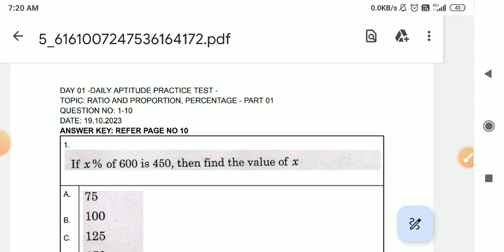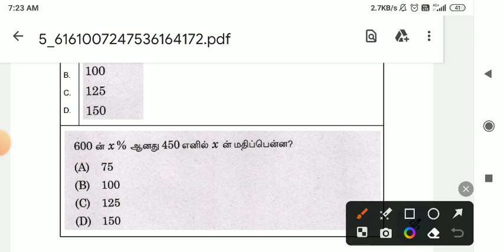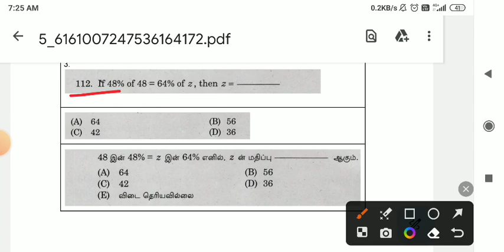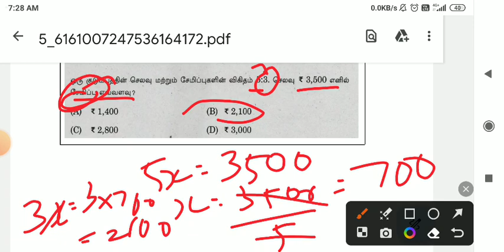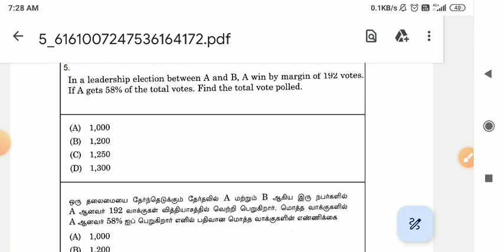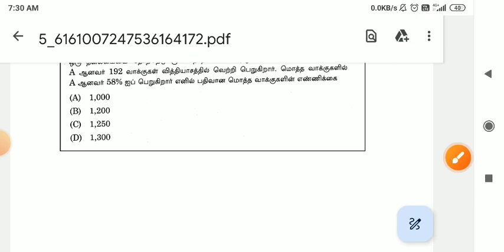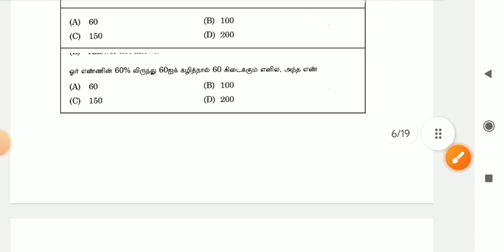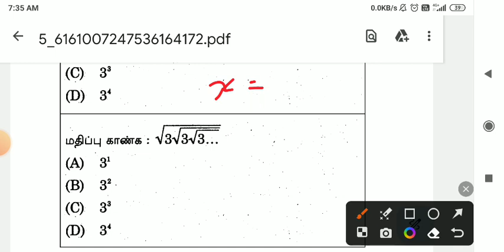Day 01 | tnpsc | விகிதம் சதவீதம் part 01 |Aptitude | Group 1&4 prelims | Syed